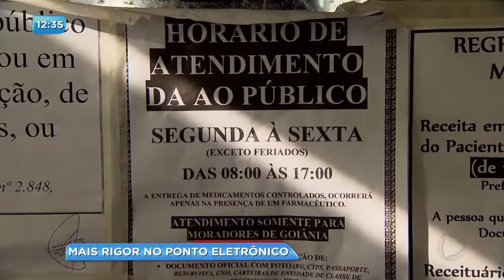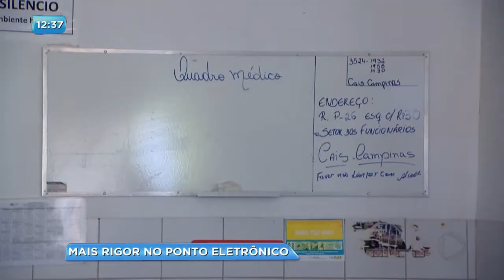BG - Mais rigor no ponto eletrônico - 13-04-2017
A partir de segunda um sistema de ponto eletrônico biométrico e reconhecimento facial vai começar a ser testado no cais novo horizonte. O objetivo é evitar as faltas de médicos e aumentar o rigor no controle de horários.